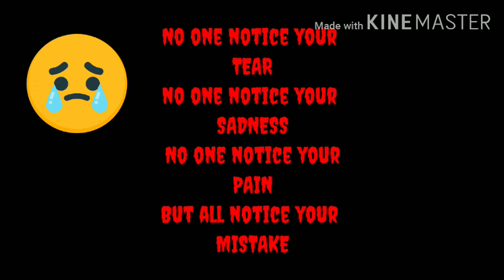Kainda ye dil mera menu JBL bass boosted music